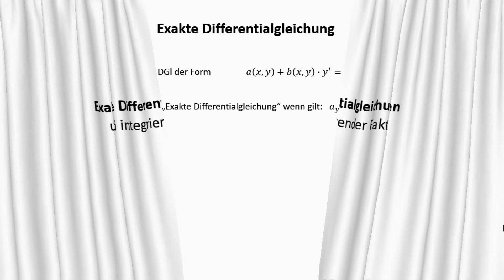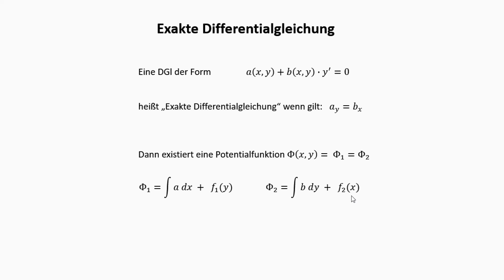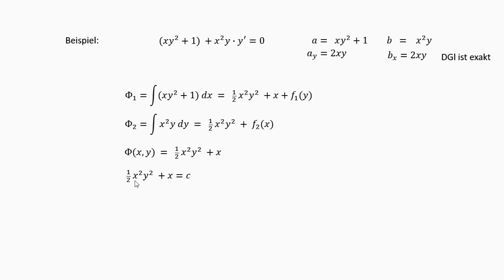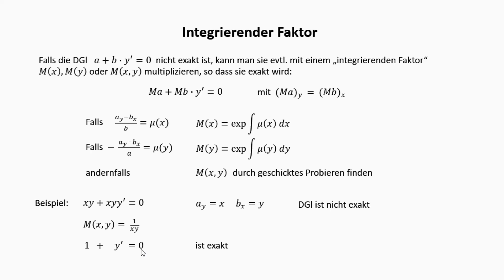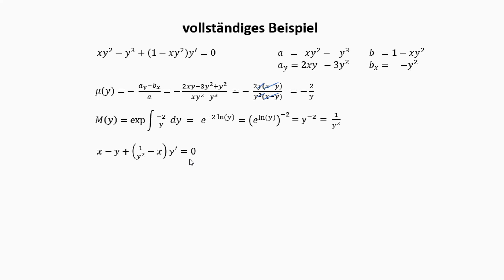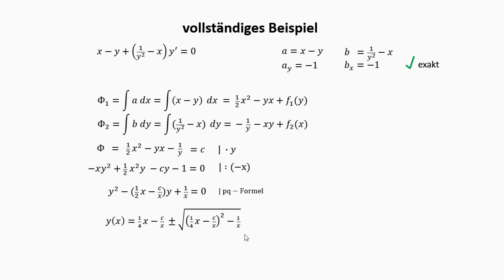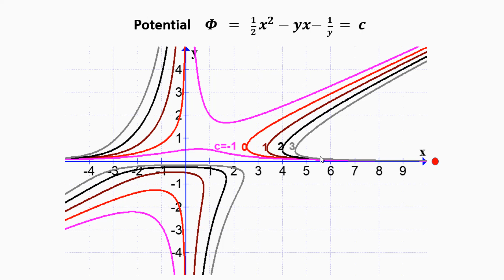Exakte Differentialgleichungen DGL und integrierender Faktor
In diesem Video zeige ich, wie man Exakte Differentialgleichungen mithilfe der Potentialmethode löst und wie man einen integrierenden Faktor findet, mit dem man andere DGLs in eine exakte Form bringen kann.

Ich freue mich auf dein Feedback oder einen Abo-Klick.